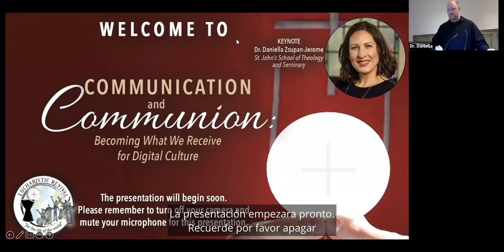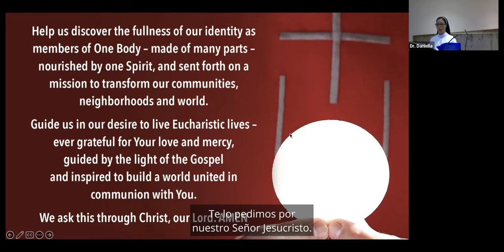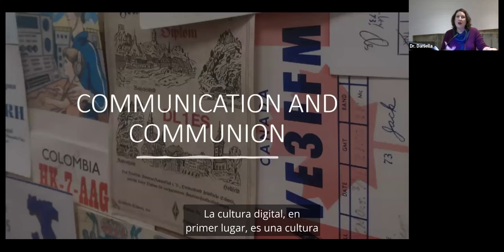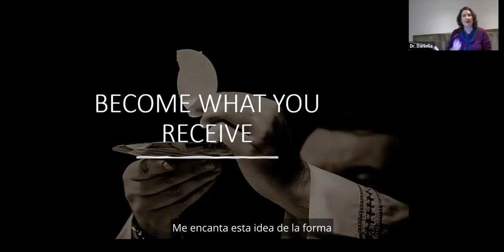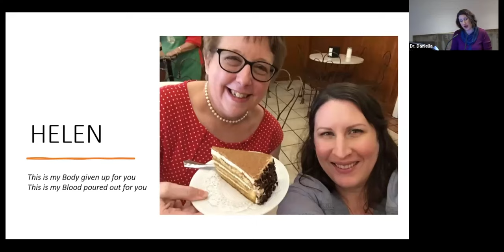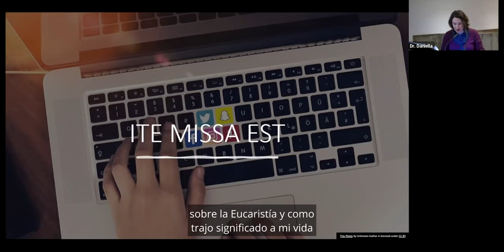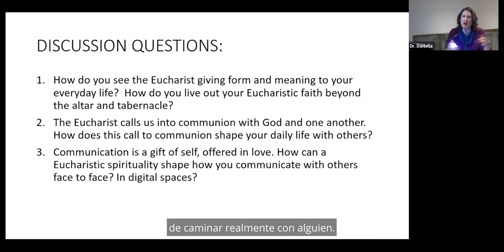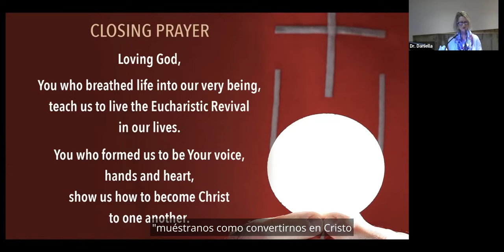RMG — Communication and Communion Becoming what we receive for digital culture es la